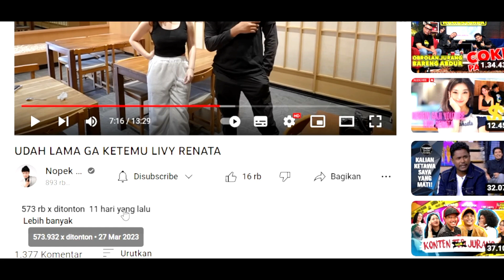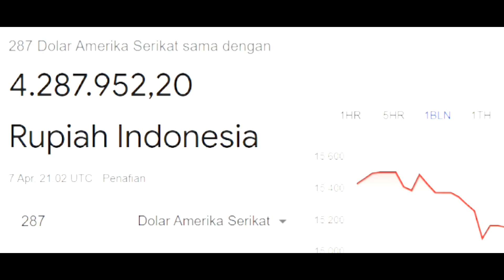UDAH LAMA GA KETEMU LIVY RENATA 📌Gaji youtube NOPEK NOVIAN di Video ini❗